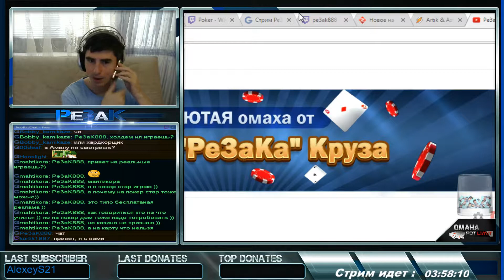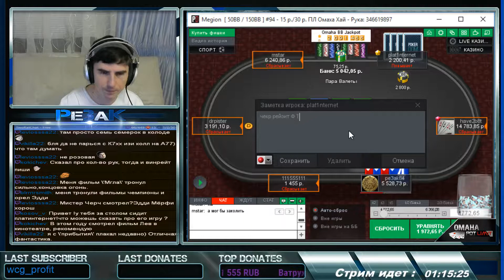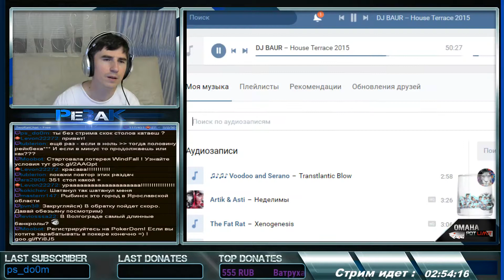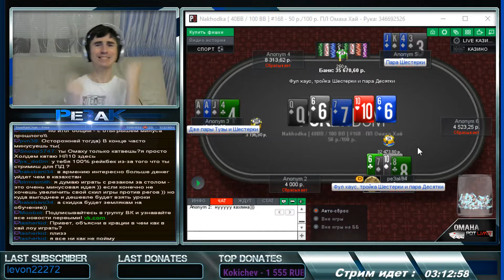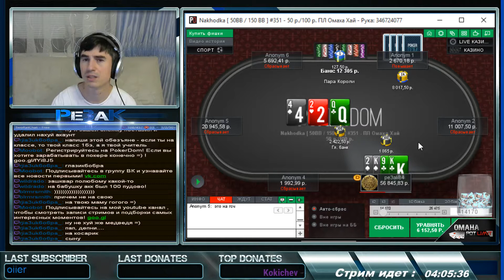Pot Limit Omaha от Тома “РеЗаКа“ Круза! Катаем ПЛО 50/100 и чуть ниже =)